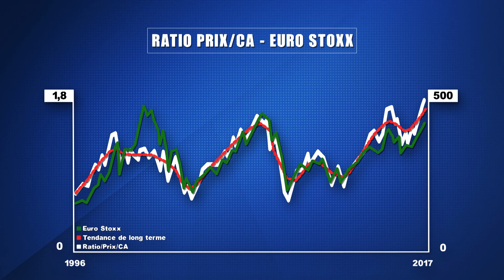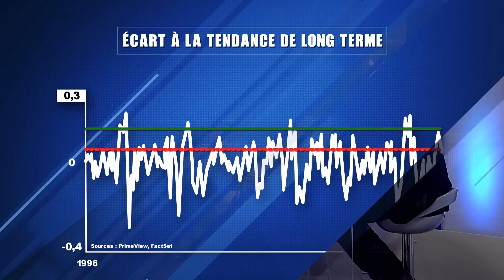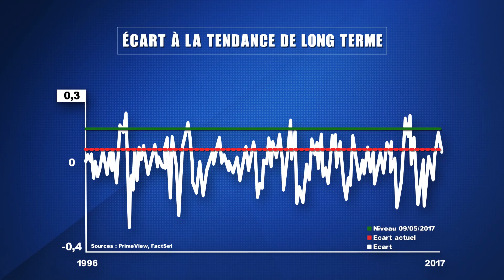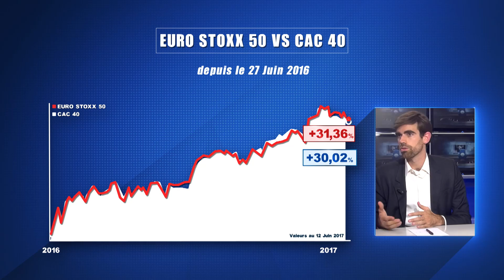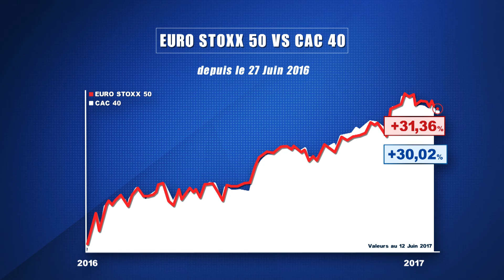Actions européennes : trop d'enthousiasme, peut-être...